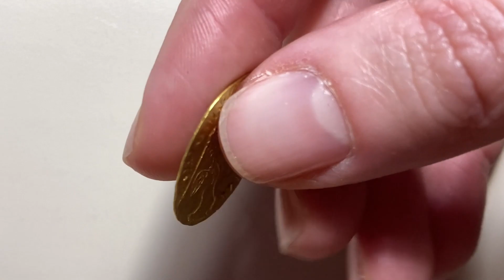Numismatica Ranieri - Asta Numismatica 18 - Lotto 157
Numismatica Ranieri - Asta Numismatica 18 - Lotto 157 - BOLOGNA - Paolo II (Pietro Barbo), 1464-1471. - Bolognino d’oro.

 - aste numismatiche

Per partecipare all'asta potete visionale le informazioni presente al seguente
Contatti: